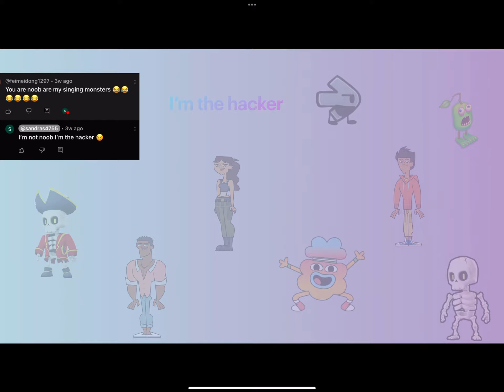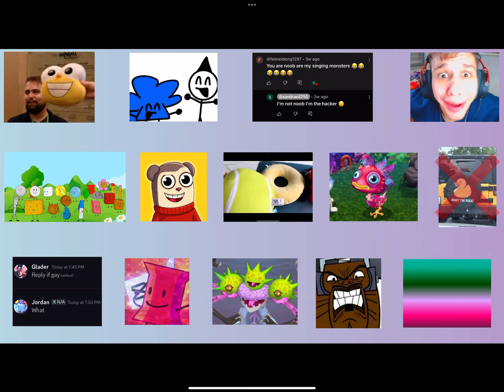Random little voting 37